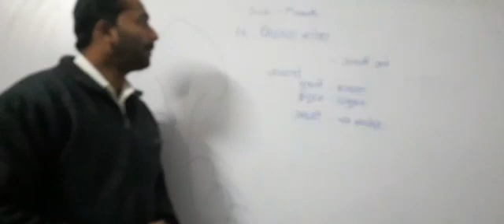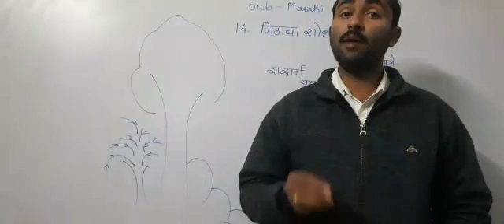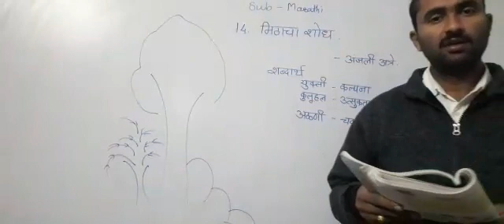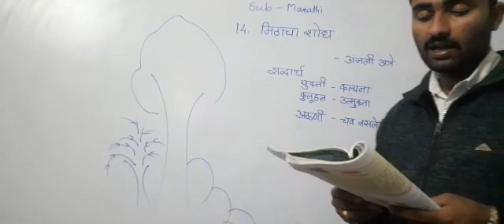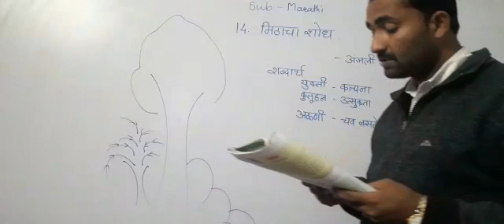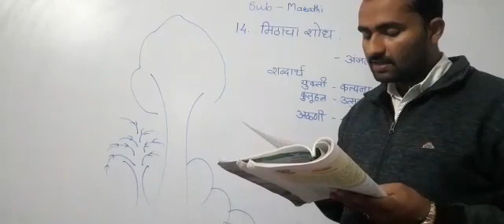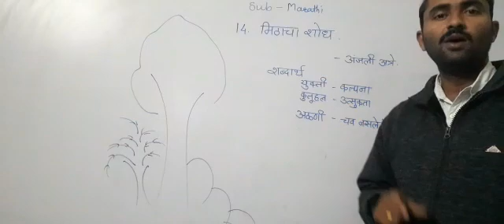वर्ग 4था विषय मराठी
14 मिठाचा शोध 1